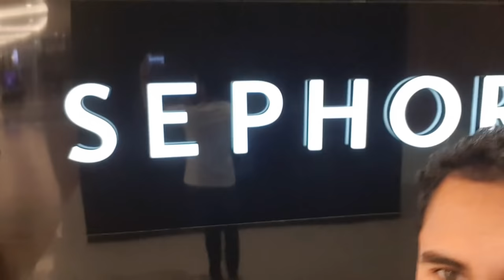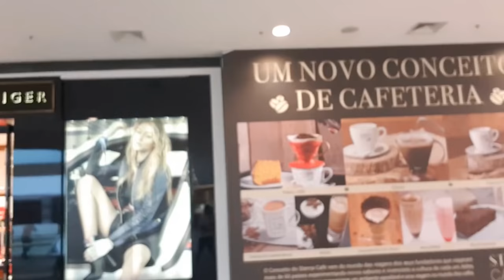10 MARCAS QUE VOCÊ PRONUNCIA “ERRADO” EM INGLÊS! | Junior Silveira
Hoje vou mostrar pra você 10 marcas que você provavelmente pronuncia errado em inglês! Lembrando que você não precisa falar assim  aqui no Brasil, esse vídeo é para o caso de quando você viajar para fora, para facilitar a pronúncia do nome das lojas!